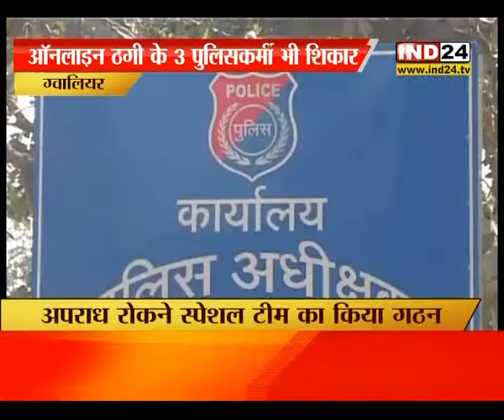शहर में बढ़ते अपराध को देखकर अलर्ट मोड पर एसपी नवनीत भसीन